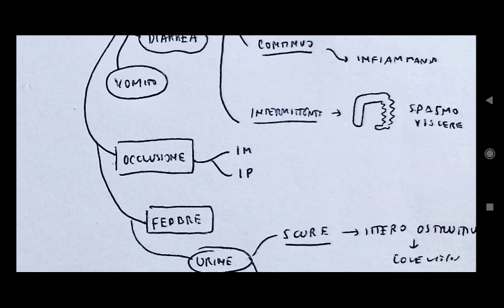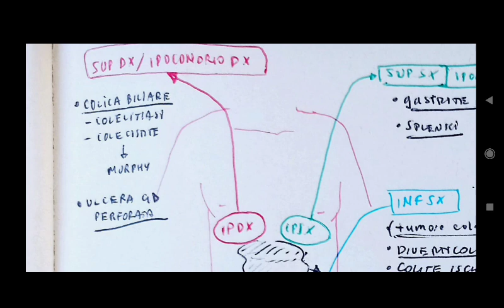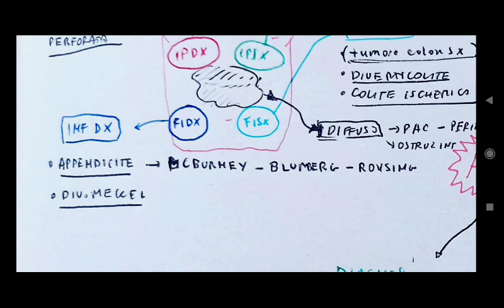addome acuto - chirurgia generale